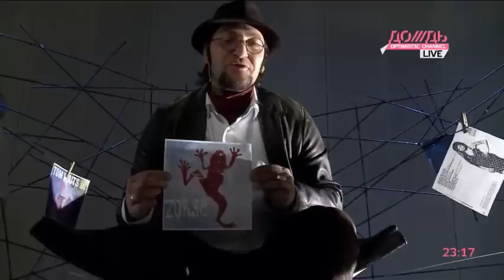10 лучших альбомов 2011 года. Новогодний LIVEНЬ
Редакция программы отобрала по пять лучших русских и зарубежных пластинок, выпущенных в уходящем 2011 году и обязательных к прослушиванию.